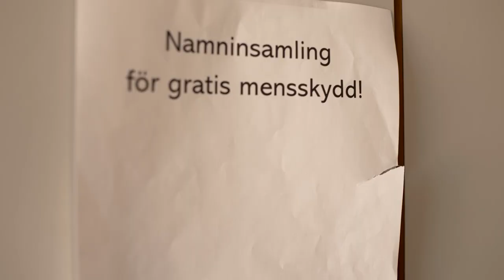TRAILER - Sträckkolla Mens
Nu finns Sträckkolla - Mens på SVT Play!